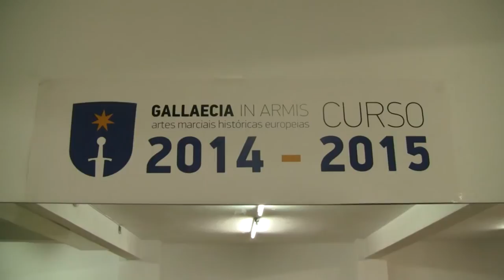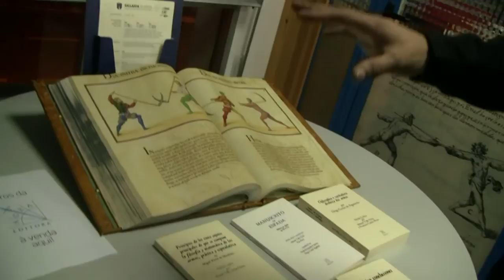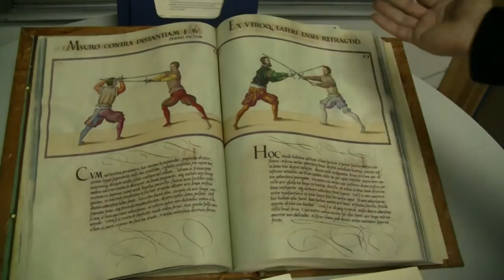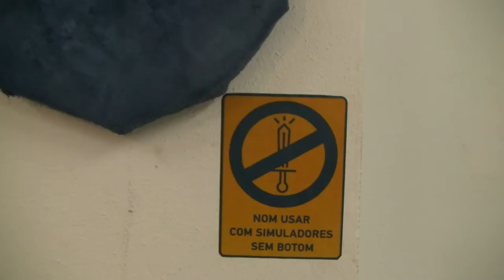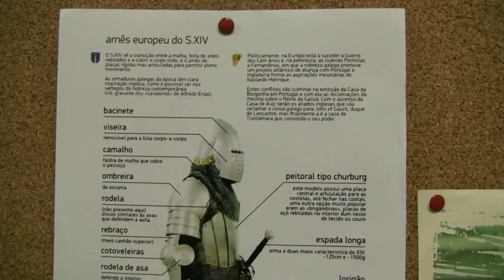Gallaecia in armis: curso 2014-15